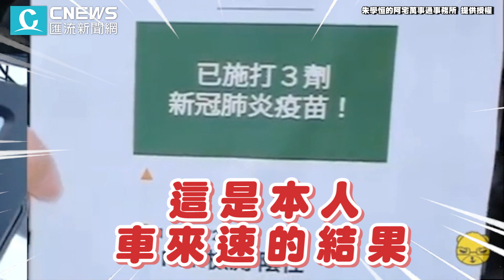朱學恒實測郭董PCR機「直播翻車」 「車來速PCR」結果出爐「確診」成謎